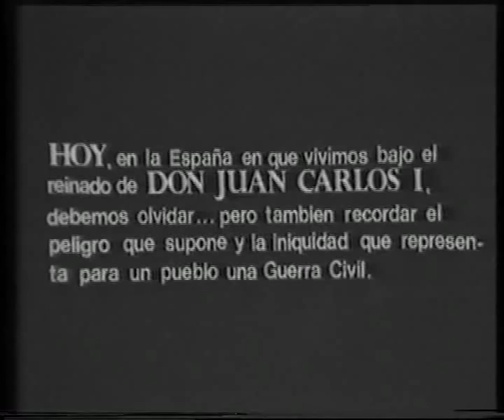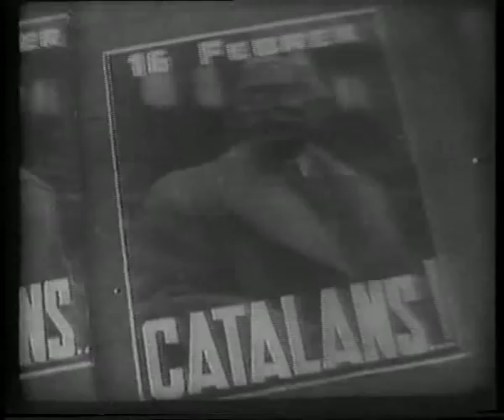Guerra civil española 1936-39 (1 de 6)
Hoy, 1 de Abril, finalizó hace muchos años la guerra civil española. Una guerra de casi tres años entre hermanos que enfrentaba, por un lado, a falangistas, requetés, monárquicos, derechistas o simplemente gente de orden; frente a socialistas, anarquistas y comunistas. Fue una guerra fraticida en donde se llegó a asesinar en masa como en Paracuellos del Jarama, El Saler en Valencia, etc... y en donde se instalaron lugares de tortura al estilo soviético como las chekas. Este film no es apto para los precursores de reescribir la historia en la Memoria Histórica, lo siento por ellos.

1 de Abril
Día de la Victoria